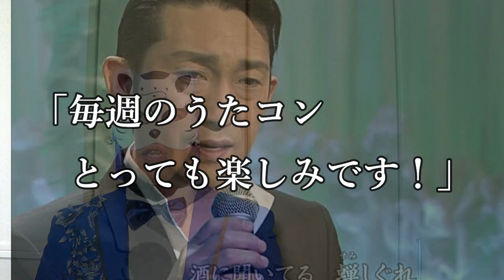紅白落選の福田こうへいがうたコンで堂々アイヤ子守唄熱唱！氷川きよしや五木ひろしもコラボレーション！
氷川きよし山内惠介うたコン４年間のベストシーンを選び発表！三山ひろしや丘みどりに島津亜矢も心に残るシーンを！

第52回日本作詞大賞エントリー17作品紹介！福田こうへいは？毎年生放送の人気番組！放送日時はいつ？

第61回輝く！日本レコード大賞の受賞者発表で演歌歌謡勢は？氷川きよしや市川由紀乃、純烈や丘みどりなど入賞！